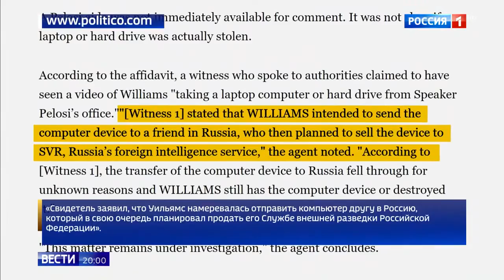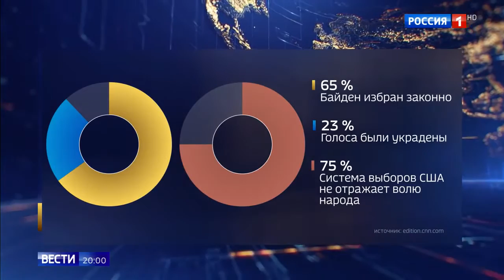Готовятся к инагурации Байдена-спецслужбы всех проверяют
Готовятся к инагурации Байдена-спецслужбы всех проверяют 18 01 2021
Помощь каналу.